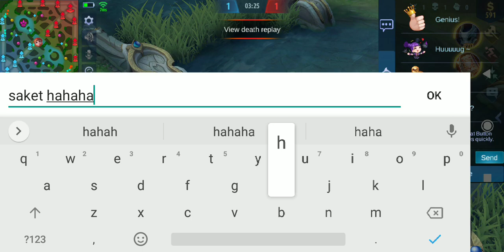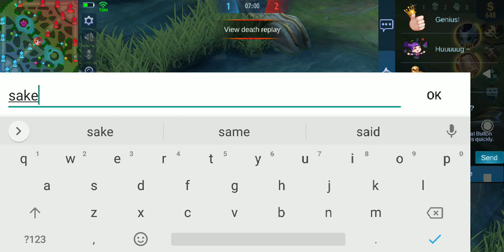ANGELA VS ANGELA GAME 1!.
Cute daw ung kalaban ko